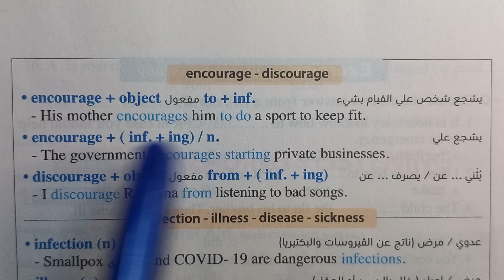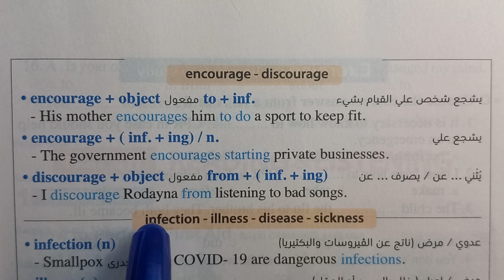الفرق بين encourage و discourge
the difference between encourge discourge